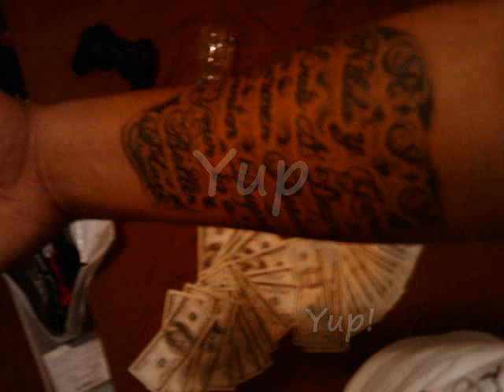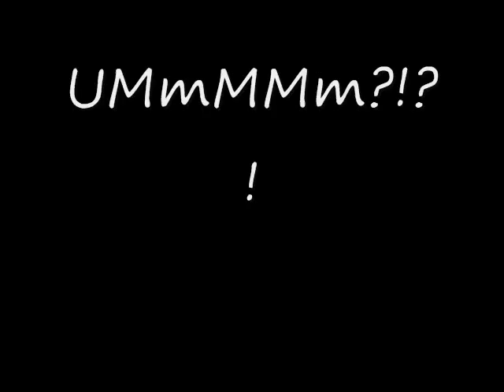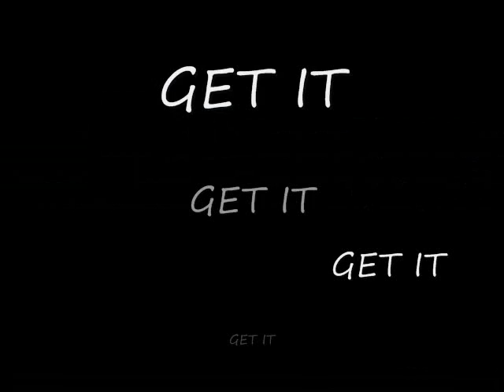GET IT - NATHAN EAZY, JAZE WON, DMENTID (FNM MUSIC GROUP)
Prod by Terio